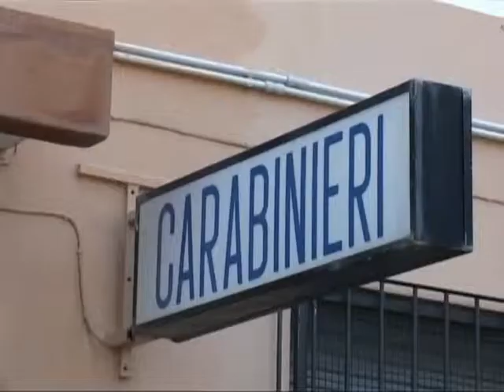contrasto commercio abusivo 09 08 14